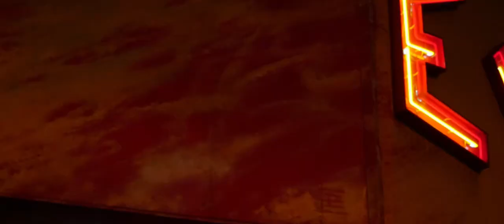FLICK 00 - Vienna | Short Cinematic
When you are with me, I, who am all too sane, am a
little mad...

Filmed and edited by Paul Hölscher